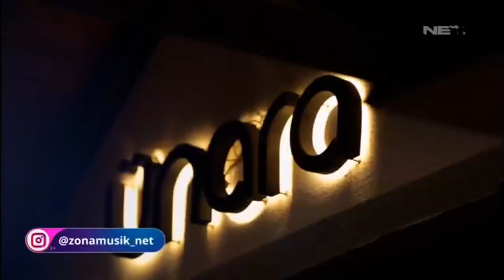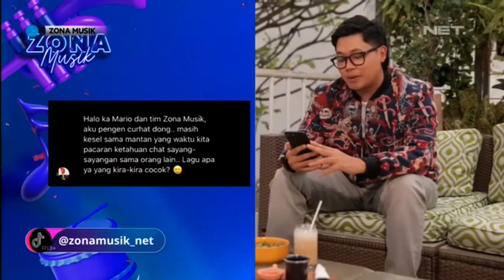[MARIO PRATAMA] Zona Musik NET. (14 Juni 2022)